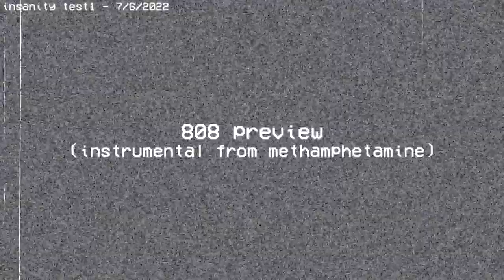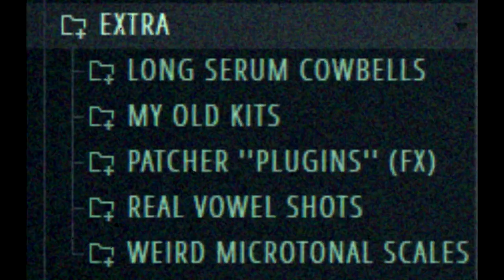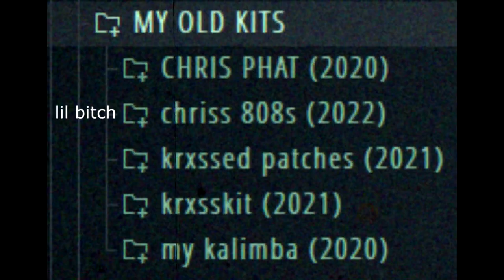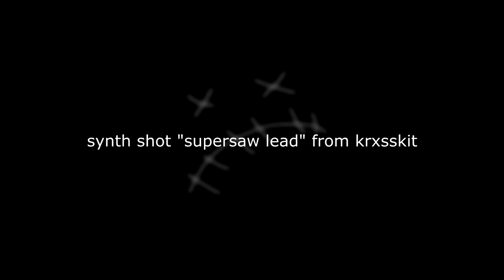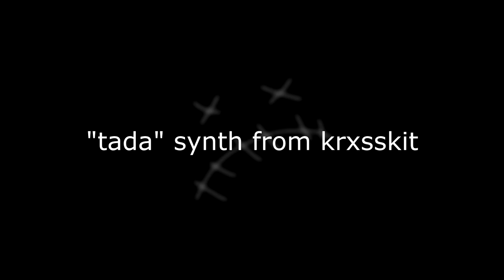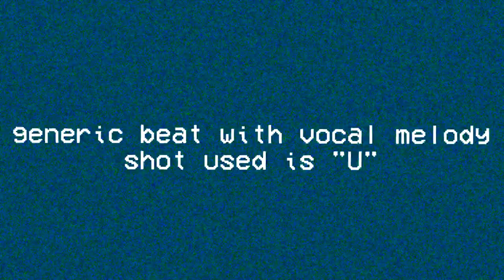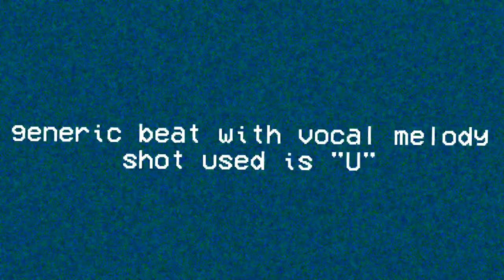INSANITY EXPERIMENTAL TRAP METAL DRUM KIT (FREE DOWNLOAD)